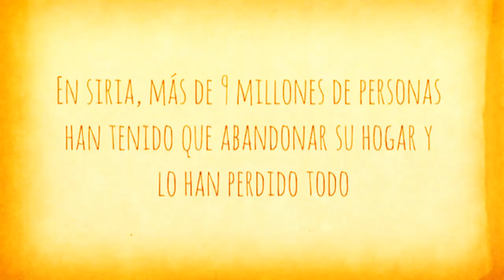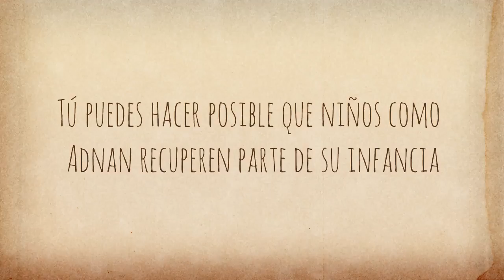Niños de Siria, 3 años después del conflicto.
¿Recuerdas cómo era ser niño?

Siria lleva más de 3 años en conflicto. Esto ha hecho que 9 millones de personas hayan tenido que abandonar su hogar. Lo han perdido todo.  La mitad son niños.

Su infancia está siendo realmente dura. Violencia en la calle, secuestros, ejecuciones de familiares y amigos, bombardeos, tiroteos...

La guerra siria les ha marcado mucho y están muy conmocionados. Muchos sufren estrés post-traumático. Son experiencias tremendamente duras para un niño y muy difíciles de asimilar. Si recordamos nuestra infancia, no podemos imaginar el impacto de algo así.

Gracias a gente como tú trabajamos en los asentamientos de refugiados, donde tratamos de que poco a poco vuelvan a recuperarse en un entorno seguro. Además prestamos servicios básicos como agua y saneamiento.

Y empezamos a trabajar con los padres de estos niños para que realicen actividades de dinero por trabajo. Trabajan, por ejemplo, con la recogida de residuos de los asentamientos.

Esto permite que reciban a cambio ayuda económica. Es un trabajo muy importante, y además hace posible que los niños, que muchas veces se ven obligados a trabajar para ayudar a sus familias, puedan volver a los centros educativos de los asentamientos.

Esto es vital para ellos, es importante que no interrumpan su educación y también que poco a poco, puedan ir recuperando parte de su infancia y superar la crudeza del conflicto sirio.

Estos niños necesitan y merecen toda nuestra ayuda. Por eso hoy, vosotros, si puedes, haz un donativo que permita mejorar el futuro de estos niños.

Por favor, entra en:
Web.accioncontraelhambre.org/siria